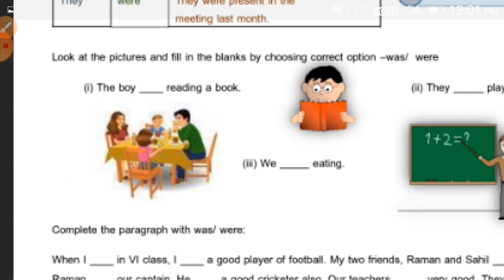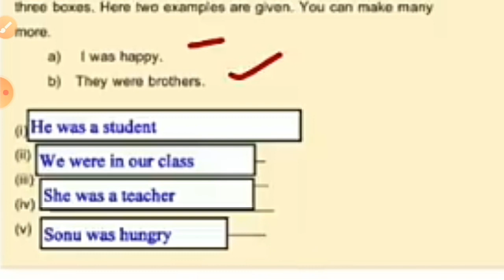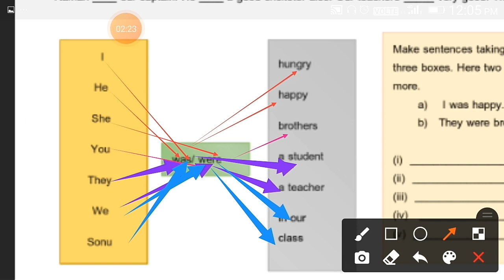worksheet 4 subject English class 7 date ( 19/4/2021)..